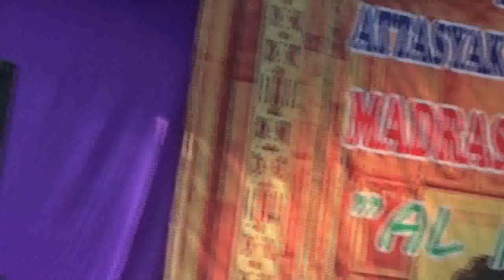Al Ihsan & AT Taqwa feat Ni'am Al Furqan - Ya Sayidarusli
duet grup al ihsan dan at taqwa tawang batur getasan featuring kang ni'am al furqan iain salatiga dalam haflah akhirusanah tasyakuran tpq madin al ihsan